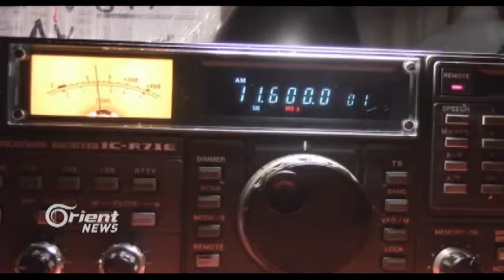Radyoya Yêrîvanê ji sala 1961an ve dengê Kurdî nerawestandiye